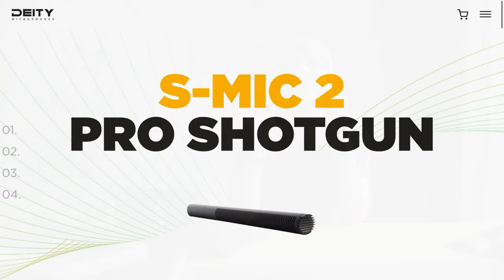ATTENTION PHOTOGRAPHERS | Watch Before Your Next Flight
In this episode, I give you my ultimate airport hacks for traveling with your precious camera gear.

Airlines are cracking down on carry-on luggage, enforcing once lackadaisical rules and issuing new ones such as ONE CARRY ONLY(No Personal Bag) and strictly weighing that bag at check-in and weighing again at boarding is coming next, I've seen the scales.

Here are a few airport hacks that I've assembled through the years traveling the globe with all my gear.

TIMESTAMPS
0:00 INTRO
1:50 NEW RULES
5:20 TIPS
15:23 BONUS TIPS